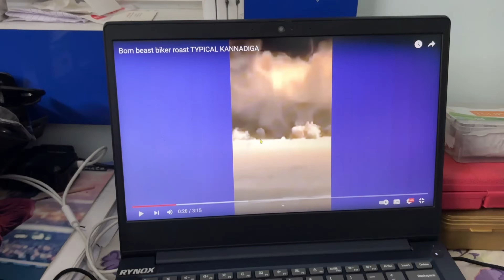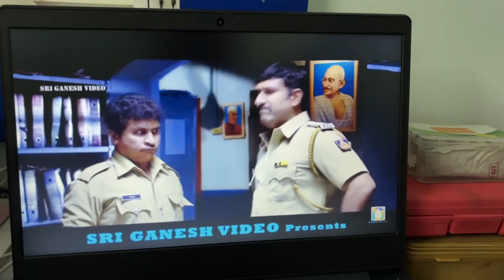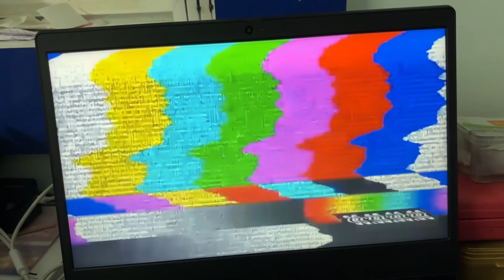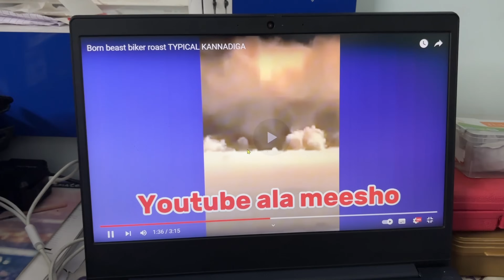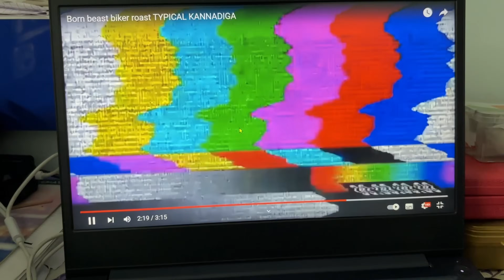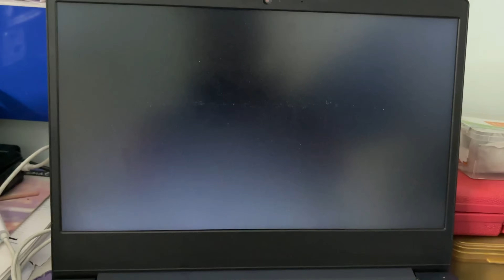Roast video ❌ worst video ✅ || ನಿಮ್ಗೆ ಎನ್ ಅನ್ಸುತೆ Senseless video ನೋಡಕೆ 😹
Hello guy's